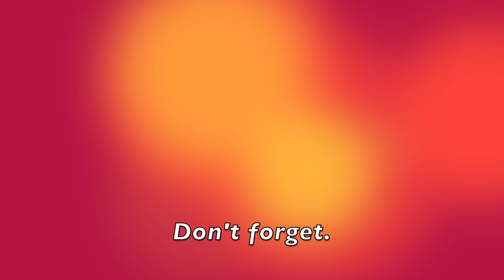Fallen Tales 7:01 – Plague of Alagazia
With no memories save for my own name and the name of this ruined city I awake in, a handful of strangers and I must quickly learn to trust one another in order to survive the deadly apocalypse.

TECH GREMLINS
- Inability to talk to others (mute)
- Inability to hear in-game sounds (partially deaf)